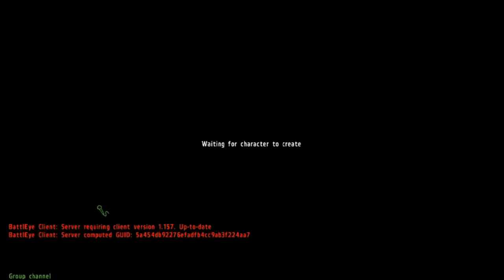Day Z - Surviving the Apocalypse EP.02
Check out this video of me playing Day Z for ARMA 2, this is 5 part series.  Please be sure to check out the other videos as I try to stay alive when the zombie apocalypse comes.